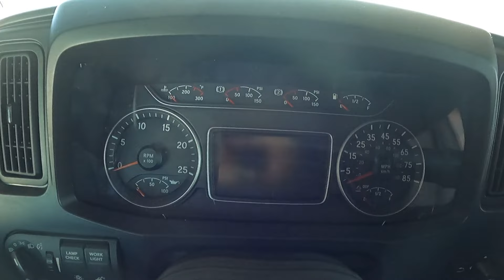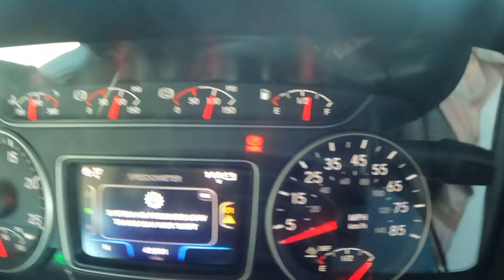VEDA: missed my turn driving to the receiver in windy Iowa | Rookie Female Truck Driver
Yall! I've never been this far north and west in the US even as a truck driver. So I was excited to go the Hawkeye state where hogs supposedly outnumber people 4 to 1. Well, the drive there wasn't pleasant because of the wind. I felt like slow as if I was driving Ms. Daisy. Then once I got to close to my receiver I couldn't figure out where exactly it was. What I saw on Google maps earlier wasn't quite lining with what I saw in person (initially).

Here’s how you can help! Sign up for any of these links If youre already interested these products. And I’ll get a  small commision that I’ll be able to use towards this channel.

If you have trouble 😴 or relaxing, check out this channel for videos you can play during prayer/meditation, sleep or relaxation

Like my "There's Hope" shirt 👕?